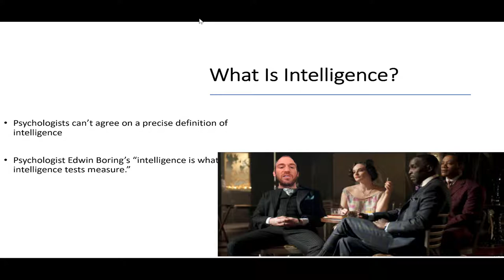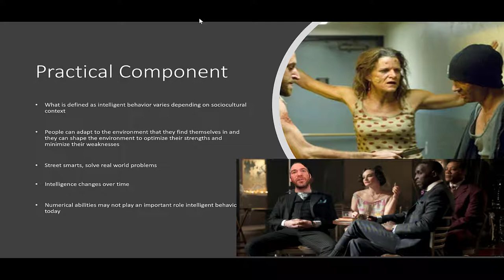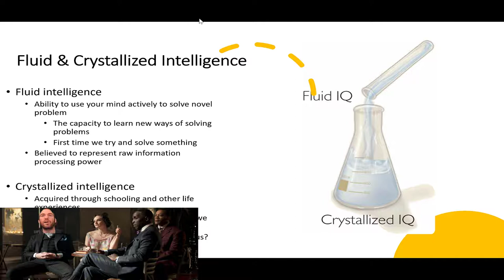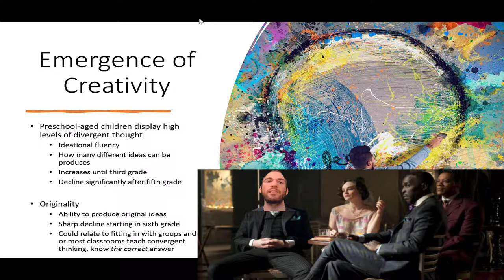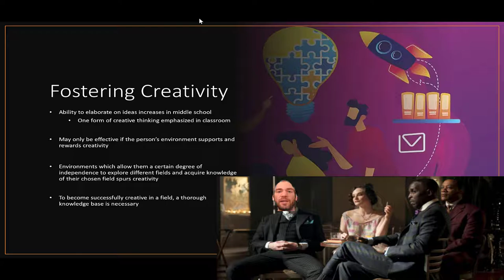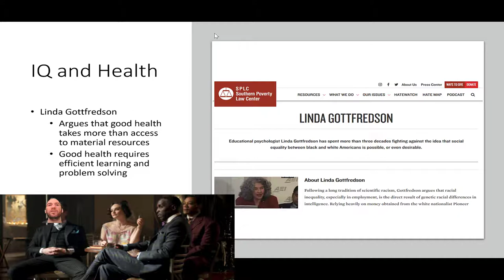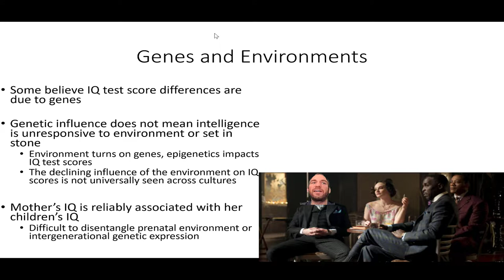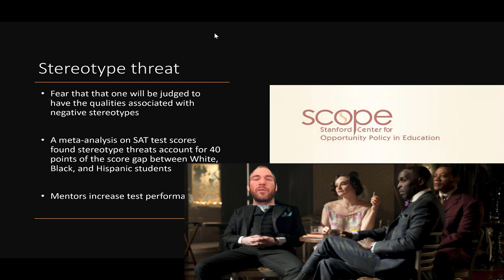Chapter 9 - Intelligence and Creativity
Developmental (Topic)